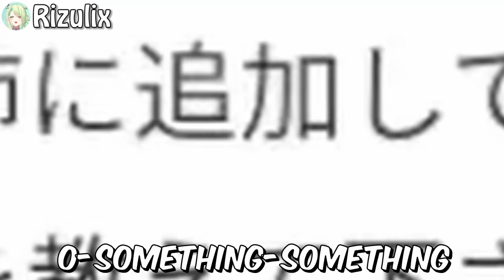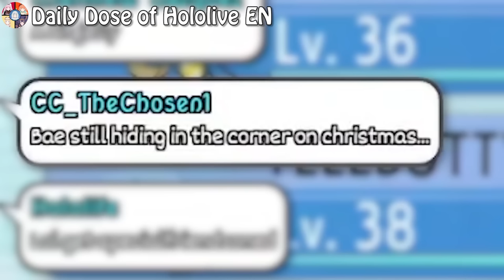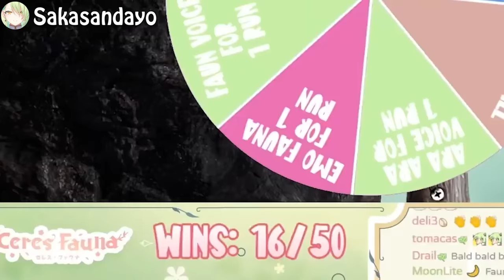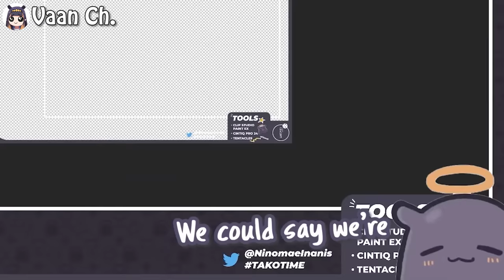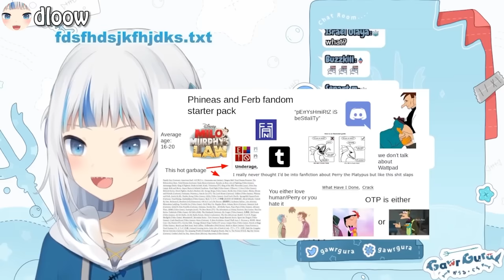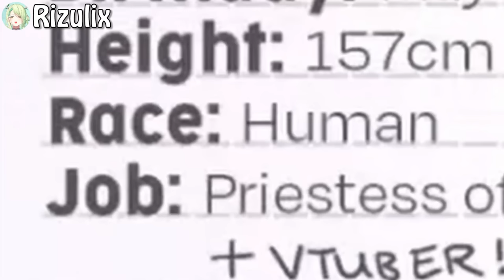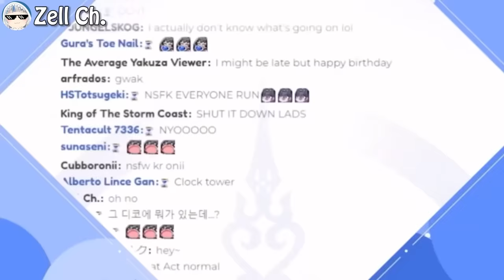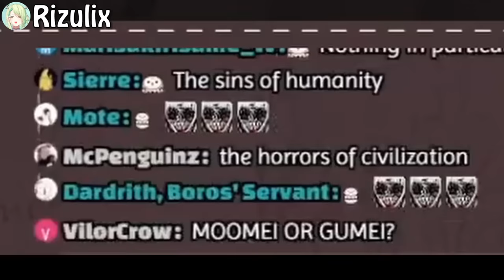The MOST VIEWED Hololive EN clips of 2022!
What a year it has been... here's a one hour compilation of the most viral moments in Hololive EN to celebrate!